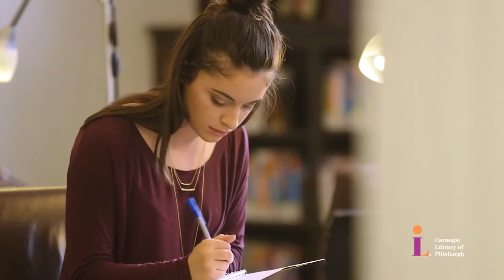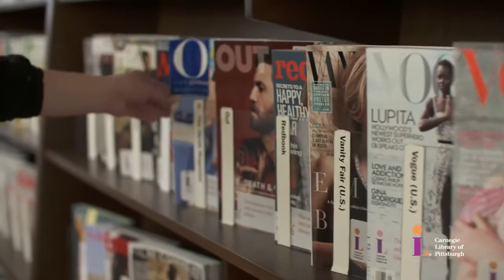Welcoming Film Carnegie Library of Pittsburgh